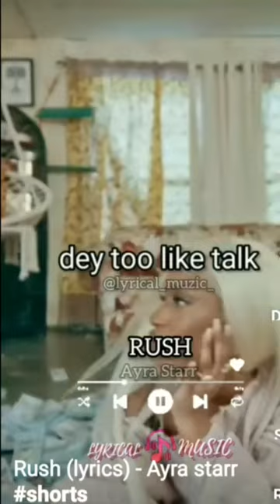February 18, 2023